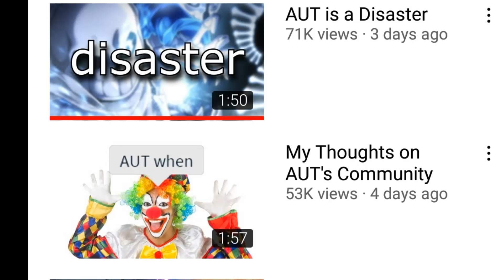【AUT】But if you close your eyes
to the toxic aut fans